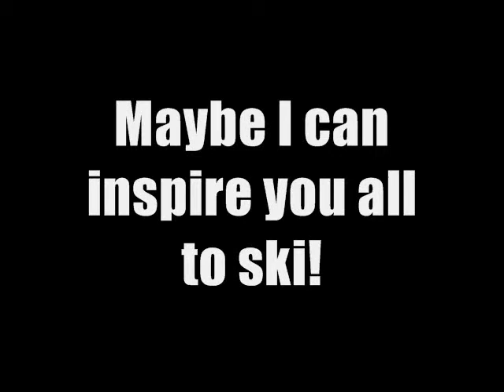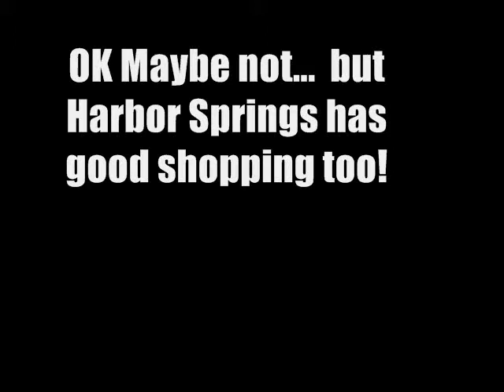Chambers Ski Video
I'm doing a ski destination for our Christmas presentations and make this video photoshopping everyone's faces into ski pictures.